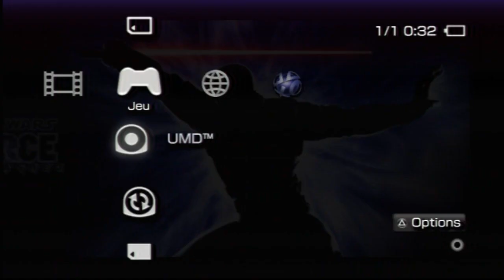[PsP] Introduction du jeu "Star Wars : Le Pouvoir de la Force" de LucasArts (2008)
Voici l'introduction du jeu vidéo Star Wars : Le Pouvoir de la Force par le studio LucasArts sortie au cours de l'année 2008 sur Sony playstation portable